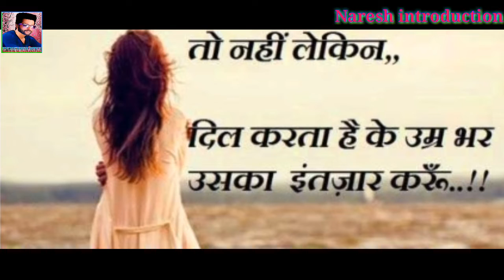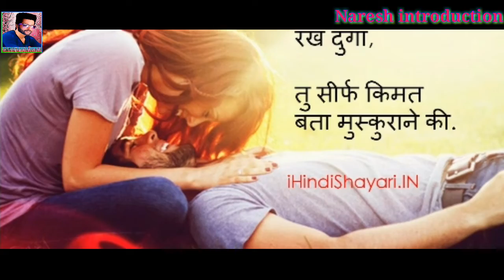लड़की जल्दी कैसे पटाये, larki kaise patataye, how to impress a girl, how to girl love propose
Larki jaldi kaise patataye, larki kaise patataya jata hai.
How to impress a girl, how to girl love propose
Larki se pyar ka ijhar kaise kare

Hi friends is video me mai aapko larki kaise patataya jata hai batayenge, to jarur dekhe.

How_to_setting_a_girl_for_love

Lable -Naresh Introduction

Hi I am Naresh kumar
I say you something.so this video has making for proply enjoy and entertaining.
And happyly feal in mind.

And support me all guys. I am new youtuber or Some knowledge me so help.

Video in Use content :- images google.Com

So ignore my content in this videos.

This channel is music video entertainment releative.

Checkout.

Qetion...
Like and sare comment please.

achha lage toh like and sare kare,coment.kare ''facebook follow kare''thanks for waching,

 By youtube channel :- Naresh Introduction.